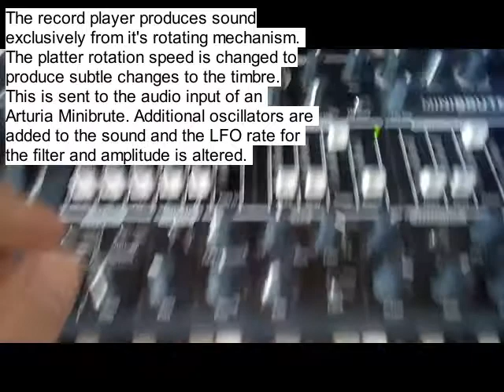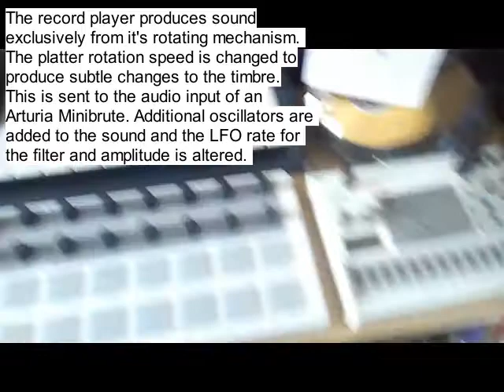Week 16 - Turntable Arturia Minibrute Drone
Performance by Edward Wilson-Stephens

Filming by Edward Wilson-Stephens

Filmed at Home, Scarborough